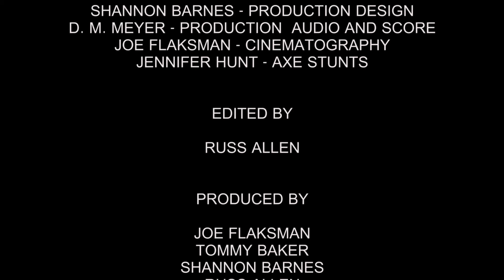Rabbit Hole (48 hour film project short film)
48 hour film project Louisville, Ky